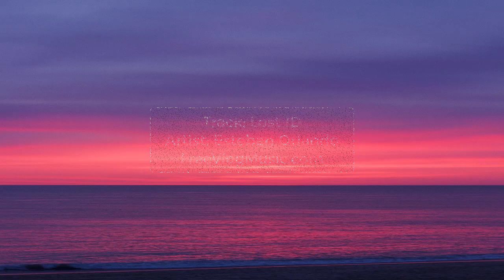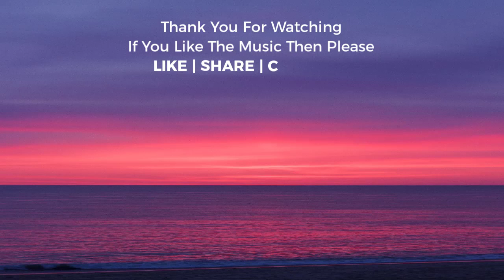(Vlog No Copyright Music) Chill S.A.X / Vibes / Lost ID (Travel Vlog Background Music)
Free Vlog No Copyright Music | Free Vlog Music | Travel Vlog Background Music. We Provide Safe Free Music That can be use in any YouTube Videos And Monetize Your Videos.

✪ You are FREE TO USE This Music in Your YouTube / Facebook / Instagram Videos & Monetize Your Video but You have to Add Music License Details in Your Video Description.

✪ Music License & Download : Before Using This music Please Refer Following Links to Know More on How to Use this music in Your Video

00:00 Chill S.A.X.
02:56 Vibes
05:54 Lost ID

✪ Music Credit :

Chill S.A.X. by Esteban Orlando

✪ Wanna Use Music Without Credit
Check Out Royalty Free Audio Tracks
for Personal & Commercial use

✪ Make Sure You Follow Below Terms To Use The Music.

➤ Every Music Copyrighted by The Music Artist
➤ Please Keep in Mind Free To Use( No Copyright Music ) Means Use Music Under Music License Guidelines.
➤ You can Find Music License Guidelines in Every Video description.
➤ You Can't Claim The Music As Your Own Creation.
➤ You Can't Remix the Music without the Music Artist Permission.
➤ No Copyright Music is Only Search Term, All The Music Rights Reserve To The Music Artist